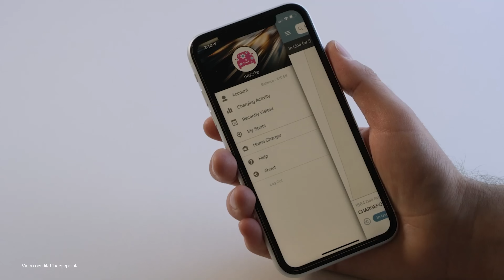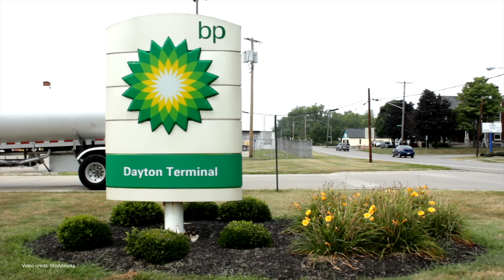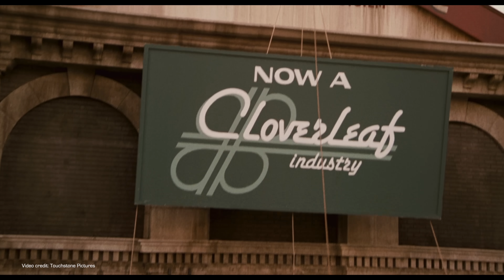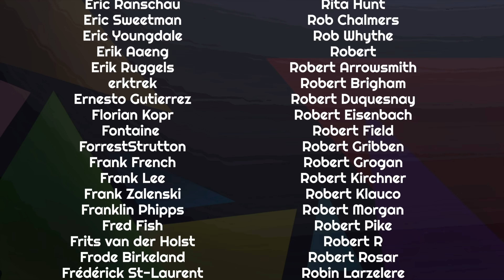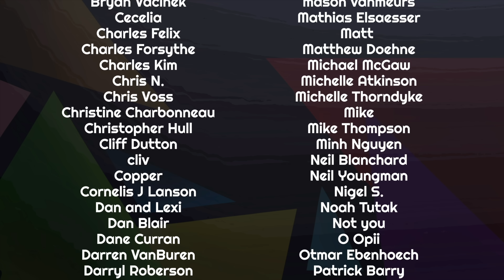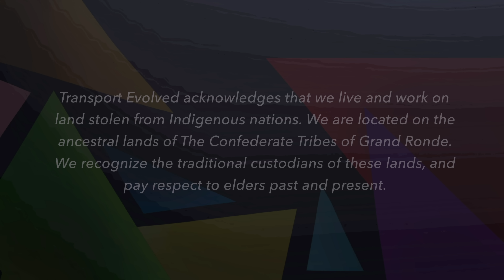Charging Networks Are Being Acquired... And Yes, You SHOULD Worry.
Public charging infrastructure has been the weak point of the EV transition with a reputation (outside of Tesla) of being poorly placed and often unreliable. But with the recent large investments across the world, and the fact that companies are starting to see future profits from Charging Networks, are we about to see great things?

Or are the mergers and near monopolies on charging going to make things worse? Let's find out.

00:00 - Introduction
01:11 - Background
02:40 - Benefits of the mergers
04:14 - Who's buying EV charging networks?
05:45 - Why are companies buying charging networks?
07:27 - Impacts of those purchases
11:39 - EVs were always a compromise
13:26 - Conclusions
15:22 - Thanks and Credits

Script: Kate Walton-Elliott, Nikki Gordon-Bloomfield
Presenter: Kate Walton-Elliott
Editor, Colorist: Kate Walton-Elliott
Art and Animation: Erin Carlie
Producer: Nikki Gordon-Bloomfield